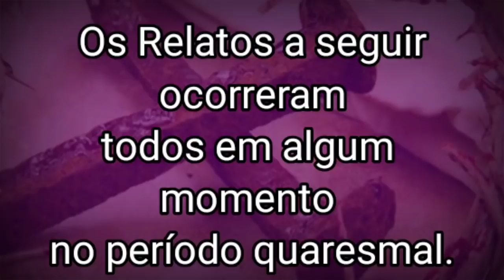Relatos Que Ocorreram na Quaresma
Bem vindo ao canal E Se For Real ?
Aqui voce vai encontrar relatos sobrenaturais relacionados ao folclore Brasileiro e historias que o povo Conta.

Mande seu relato
Instagram: @robertcssiqueira Fala pessoal, mais um vídeo para vocês.

* pelo direct no Instagram @relatos e se for real?

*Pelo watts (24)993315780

Nós acompanhe no Instagram @relatos e se for real?

Acompanhem nossa página no Facebook E Se For Real?

Forte abraço !